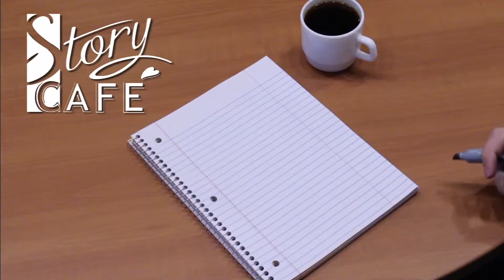Poetry Night January 2017, David Landrum